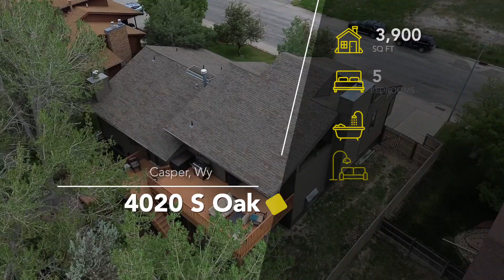4020 s Oak Street, Casper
Welcome to 4020 S Oak, Casper – where contemporary design meets spacious living in this well-crafted home boasting 3984 square feet. With 5 bedrooms and 3 bathrooms, this residence offers ample space for comfortable living and entertaining.

Step into the heart of the home, where the kitchen stands as a testament to modern luxury. Recently professionally remodeled, it features brand-new cabinets, flooring, a tile backsplash, and stunning quartz countertops, creating a sleek and functional space that's perfect for culinary enthusiasts and casual dining alike.

Convenience meets style with the strategically placed laundry area, located near the primary suite, and two additional bedrooms for effortless household chores.

Descend into the inviting basement, where two more bedrooms, 1 bedroom is nonconforming await alongside a spacious family room. Here, cozy evenings by the wood-burning fireplace are complemented by the convenience of a wet bar, making it an ideal spot for gatherings and relaxation.

Step outside into the backyard, where tranquility awaits. Enjoy the serenity of green space backing onto the property, offering privacy and a sense of openness. The three-tier deck provides the perfect setting for outdoor entertaining or simply basking in the stunning views of Casper Mountain, creating calm and natural beauty right at your doorstep.

Discover modern living at its finest in this contemporary retreat at 4020 S Oak, Casper.